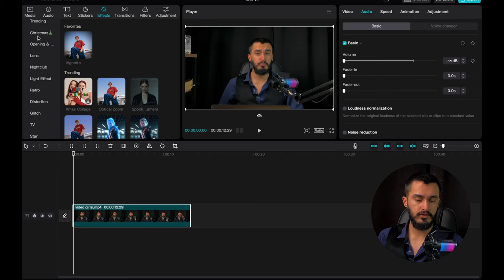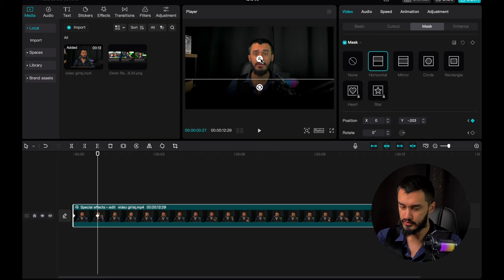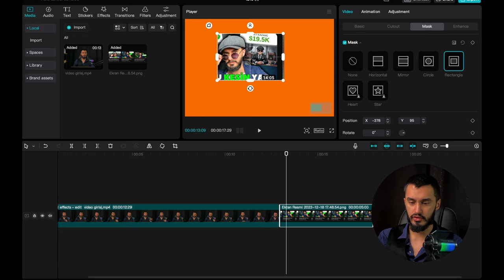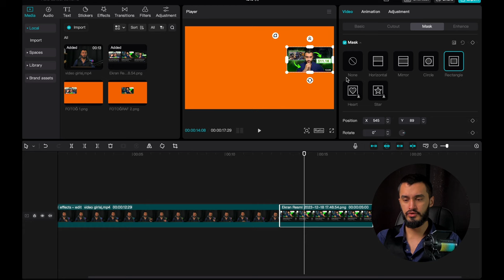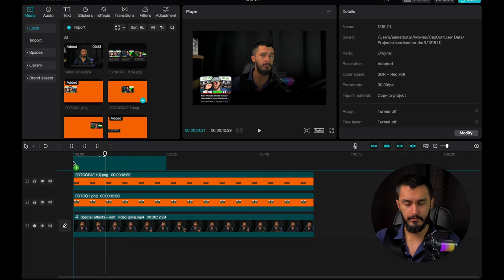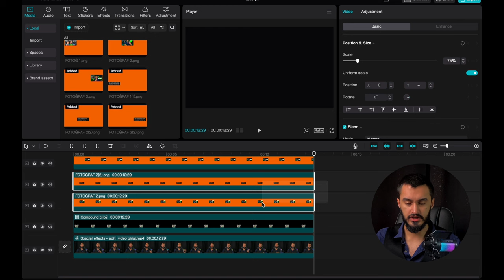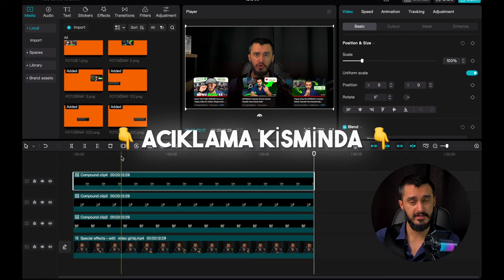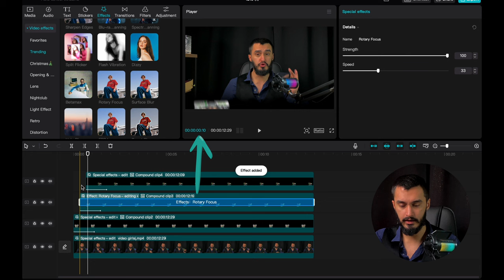Nasıl ''İMAN GADZHİ'' Video Editi Yapılır? CapCut Eğitimi (İman Gadzhi)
Nasıl ''İMAN GADZHİ'' Gibi Video Editleyebilirsin? Iman Gadzhi Edit videosunu nasıl yapabileceğini göstereceğim. çok daha iyisini biz yaptık. CapCut kullanarak nasıl harika işler başarabileceğinizi sizlere anlattım. bu bilgileri kesinlikle kaçırmaman gerekiyor.

00:00 Giriş
00:21 Vinyet Ekleme
01:16 Kontrast Ekleme
02:24 Görsel Ve Animasyonlar